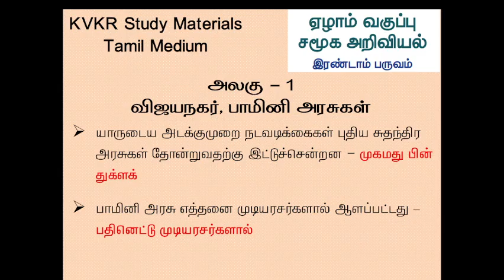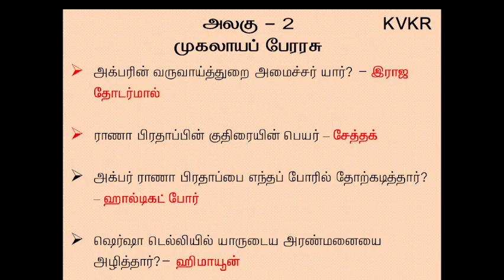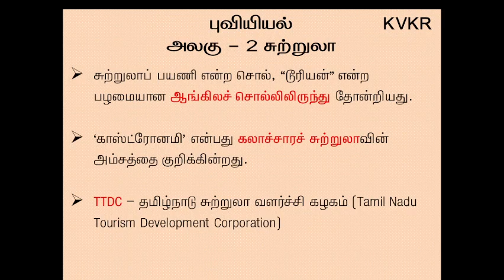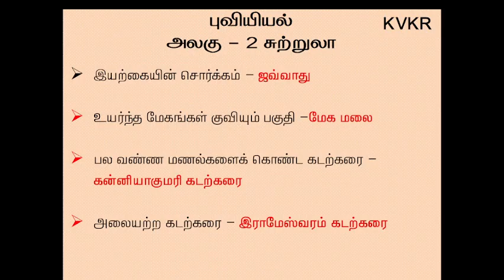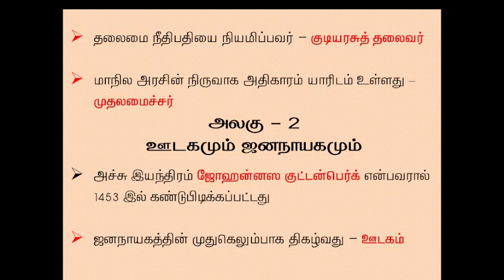7TH SOCIAL SCIENCE [சமூக அறிவியல்] TERM 2 LINE BY LINE QUESTIONS NEW BOOK Term II Tamil Medium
7TH SOCIAL SCIENCE [சமூக அறிவியல்] TERM 2 LINE BY LINE QUESTIONS NEW BOOK Term II Tamil Medium
6th Science Book Back Answers

7th Social Science second term Tamil medium
TNPSC SOCIAL SCIENCE study materials
TN TET SOCIAL SCIENCE Study Materials
7th SOCIAL SCIENCE study materials
7th SOCIAL SCIENCE New Book Study materials
7th SOCIAL SCIENCE Term 2 new book line by line questions
7th SOCIAL SCIENCE Term II New book